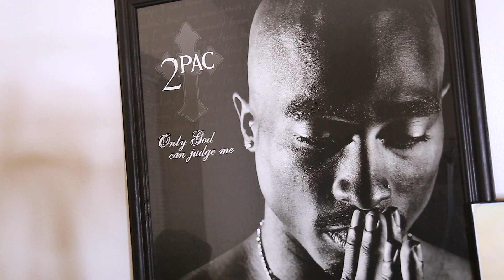Nephew ft Dee 4 - You a Stain | S&E